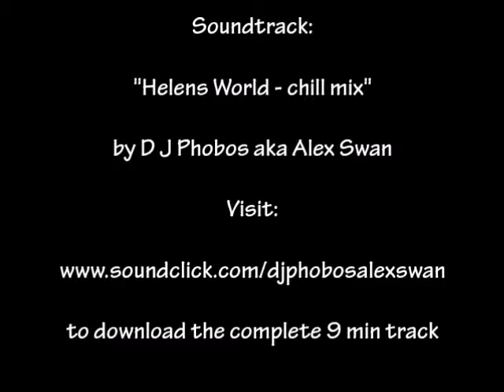Art by Maddy Swan. (Part 1) A Selection of my work.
This is a selection of my artwork painted over the last 15 years in watercolour, colour pencil, acrylic, pastel and charcoal. Most of these can be viewed on my as still images. I hope you enjoy them - and the music!

Soundtrack "Helen's World Chill Mix" by DJ Phobos aka Alex Swan. Download the complete 9 minute track - and some of his other tracks

My main website is please take a look at my other artwork and my watercolours.

You can buy my original art, prints or greeting cards in any of the following shops:

Thank you for your interest in my art!